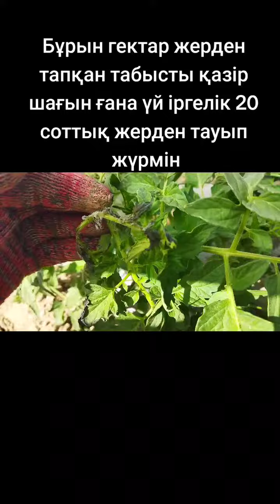Бұрын гектар жерден тапқан табысты қазір шағын ғана үй іргелік 20 соттық жерден тауып жүрмін